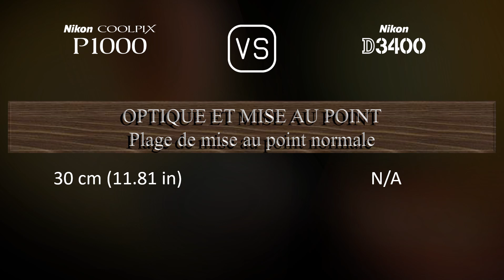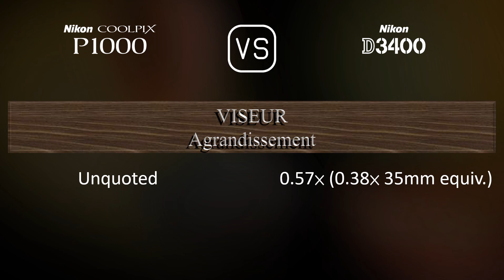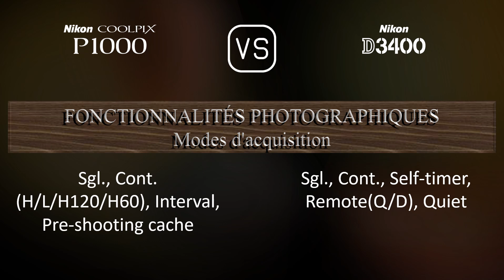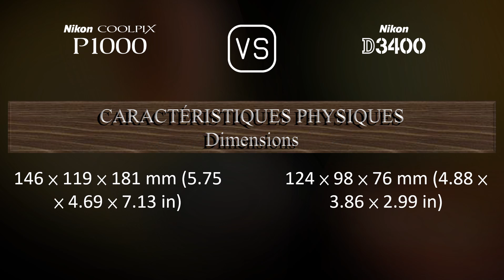Nikon COOLPIX P1000 vs. Nikon D3400: Une Comparaison de Caractéristiques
Cette vidéo fournit un aperçu des fonctionnalités du Nikon COOLPIX P1000 et du Nikon D3400 dans une comparaison de caractéristiques (comparison of specifications).

00:25 LANCEMENT
00:33 BOÎTIER
00:40 CAPTEUR D'IMAGE
01:01 IMAGE
01:16 OPTIQUE ET MISE AU POINT
01:58 ÉCRAN
02:16 VISEUR
02:30 FONCTIONNALITÉS PHOTOGRAPHIQUES
03:24 FONCTIONNALITÉS VIDÉOGRAPHIQUES
03:38 STOCKAGE
03:42 CONNECTIVITÉ
04:07 CARACTÉRISTIQUES PHYSIQUES
04:24 AUTRES CARACTÉRISTIQUES